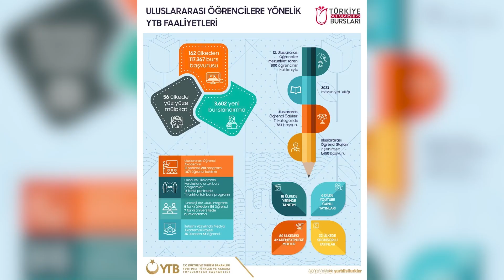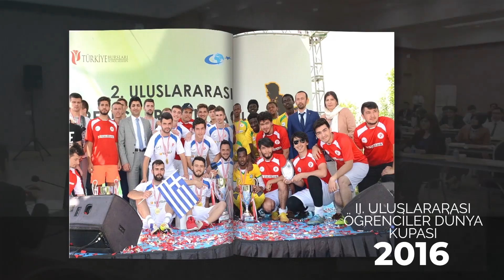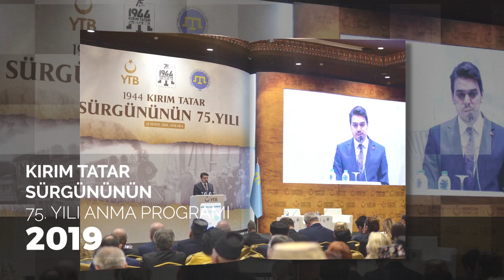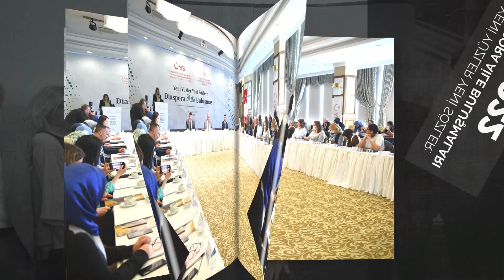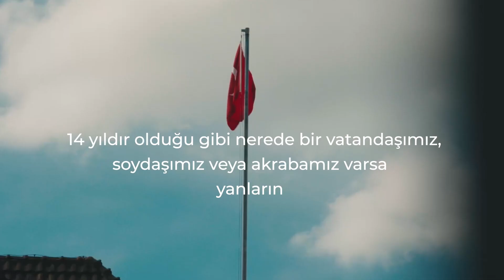14 YILDA YTB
Yurt dışında başarılarıyla bizleri gururlandıran vatandaşlarımız, gönül coğrafyamızdaki soydaş ve akrabalarımız, Türkiye Bursları ile öğrenim gören uluslararası öğrencilerimiz ve ülkesi ile Türkiye arasındaki ilişkilere katkı sağlayan Türkiye Mezunlarımız...

Hep birlikte daha nice yıllara! ✨

Nerede bir vatandaşımız, soydaşımız veya akrabamız varsa orada olmaya devam edeceğiz. 🇹🇷

Haberleşme Kanallarımız